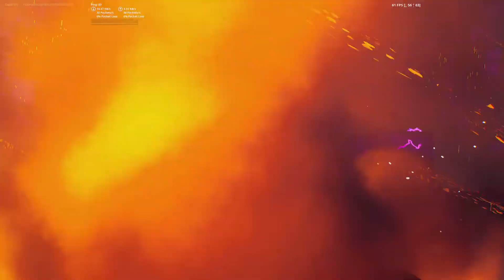Fortnite Operation: Sky Fire Event (With Commentary)